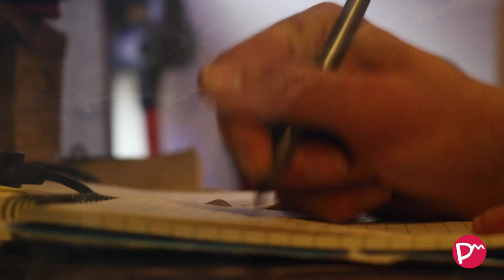Dario Rodighiero - I play stories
"Dario Rodighiero is a versatile musician: improviser, pianist, keyboardist, film composer ..."